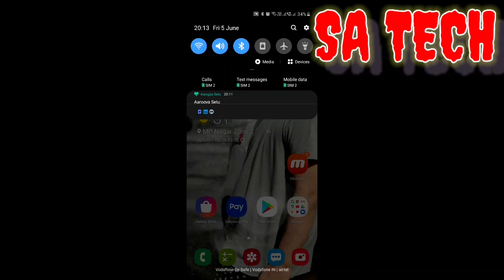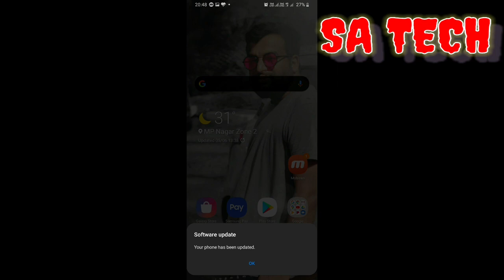Samsung Galaxy A30s Official Android 10 update , Android 10 update in Samsung A30s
In this video . I describe about Samsung Galaxy A30s Android 10 official update  aa gaya